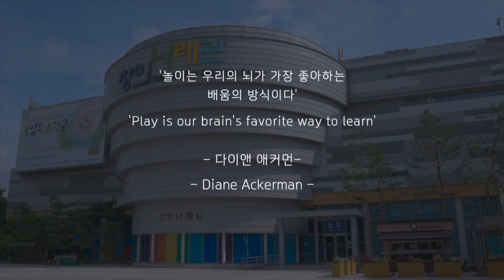[수어해설] 국립중앙과학관 창의나래관을 소개합니다💙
청각장애인을 위한 수어가 포함된 영상으로
이번 영상은 국립중앙과학관 '자연사관'에 대한 소개 영상입니다.